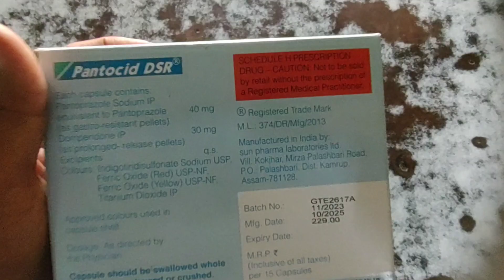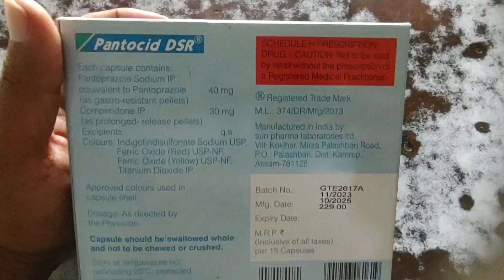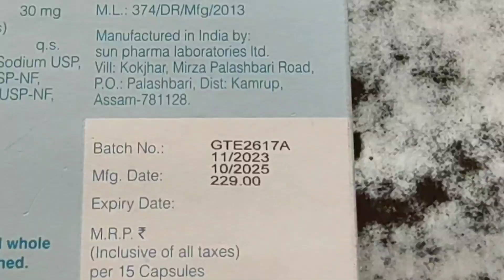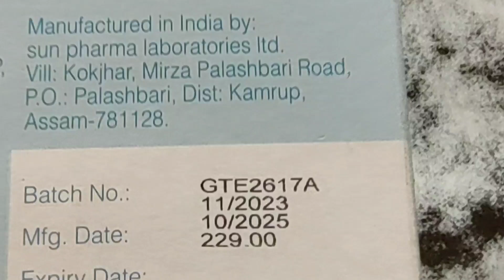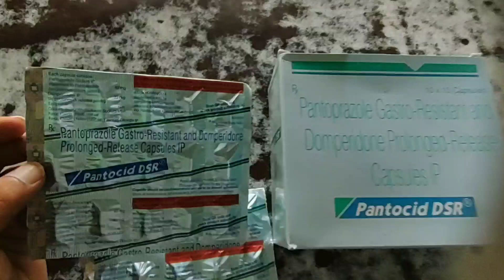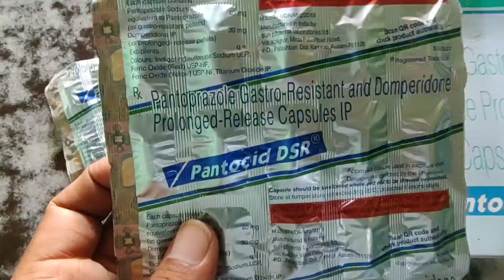Pantocid DSR Capsules । Pantocid DSR Capsules Benefits , Side Effects , Uses , Dosage And Price ।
Pantocid DSR Capsules Full Review In Bengali ।

Pantocid DSR Capsules Benefits , Side Effects , Uses , Dosage , Composition And Price In Bengali ।